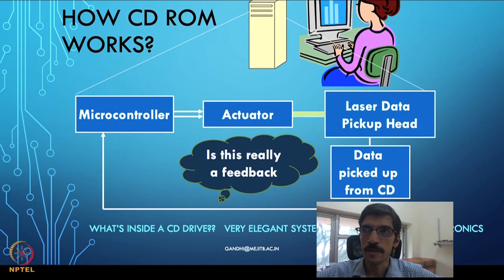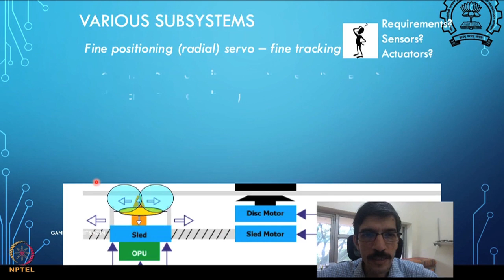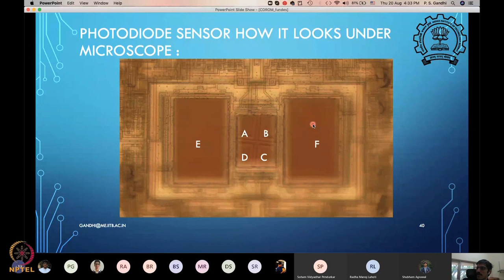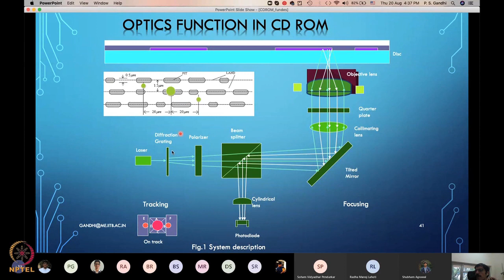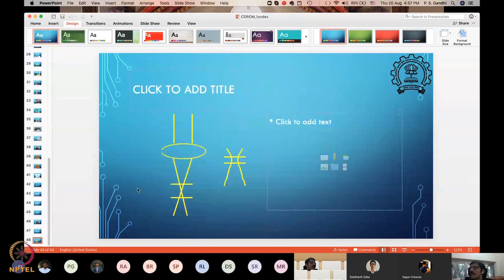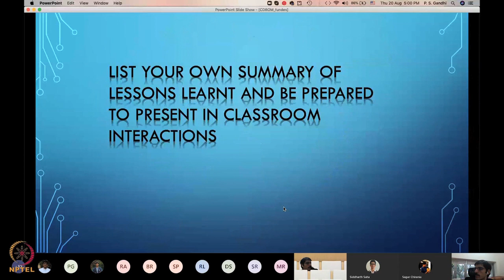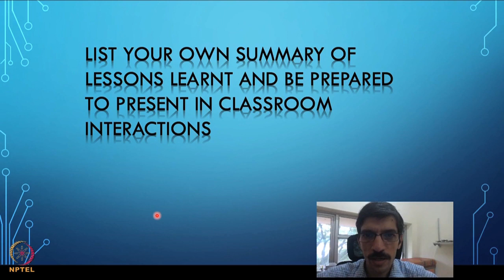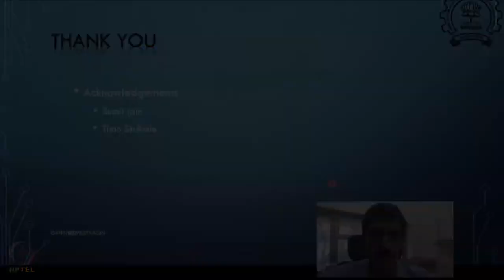Lecture 07: CD-ROM Part III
Week 2: Lecture 07: CD-ROM Part III